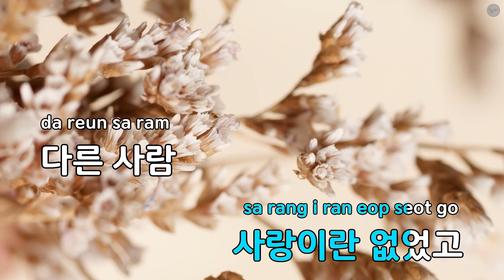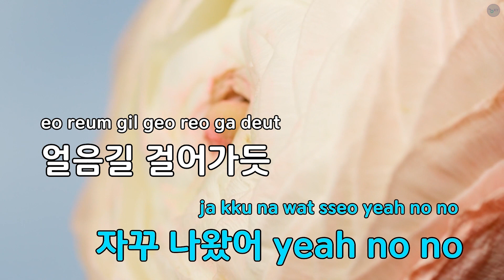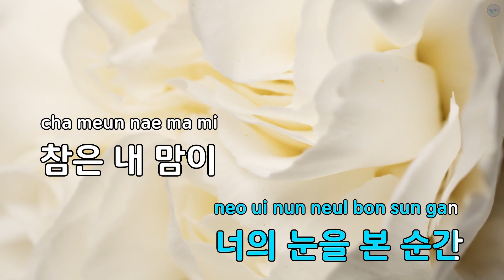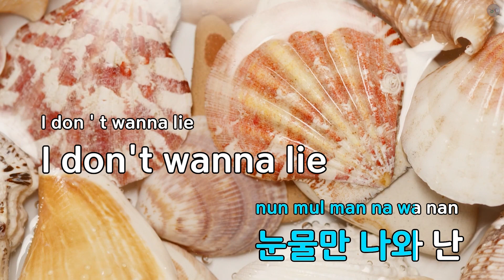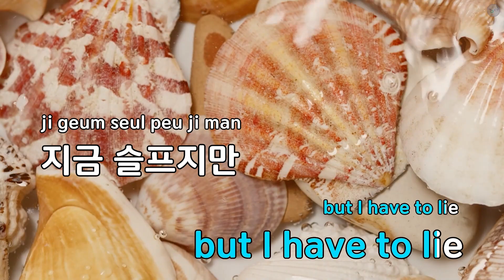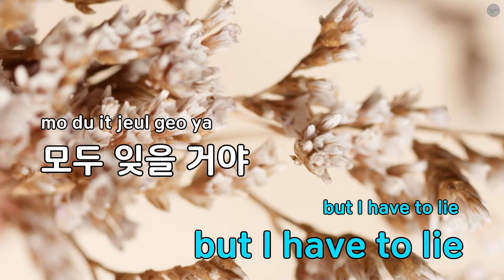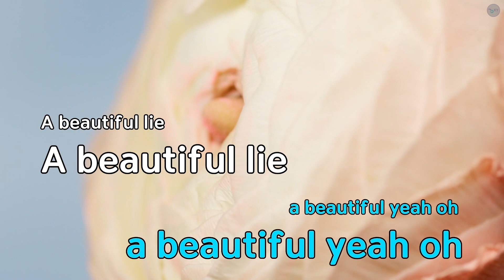요아리 - Lie (KY.58807) / KY Karaoke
★ 곡 정보 ★
번호 : 58807
제목 : 요아리
가수 : Lie
작사 : 강미진,윤일상
작곡 : 윤일상

Copyrightⓒkeumyoung